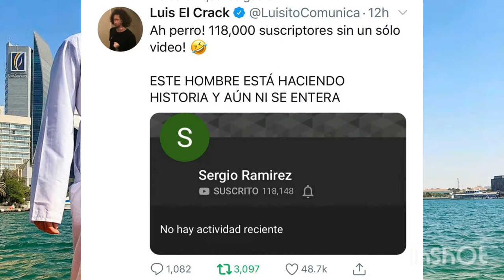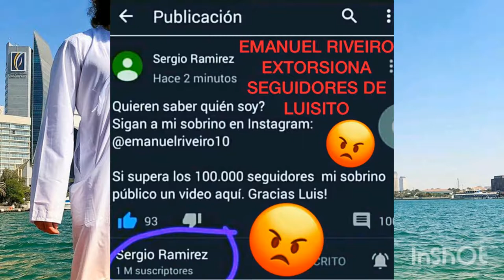Cancion de sergio ramirez